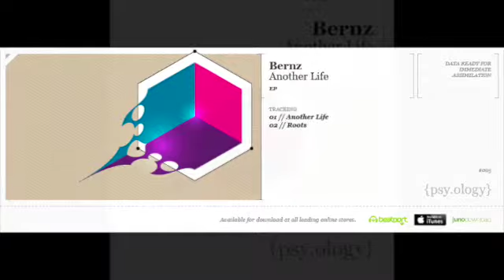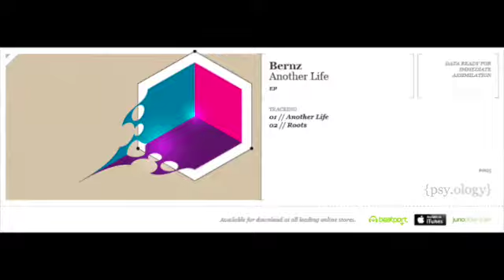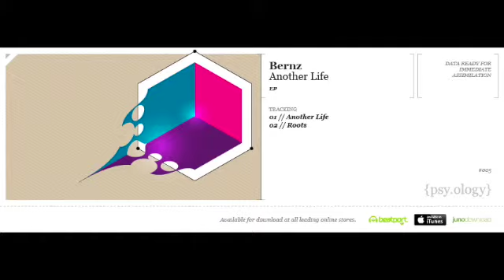Bernz - Another Life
Another Life is Bernz first EP release on {psy.ology} records but not his first release. Bernz has a specific style of production and pulls it off tastefully. Full of energy, melody and groove he really inspires the listener to turn it up and to be taken on a journey into 'Another Life'! This EP is the first of many to come and will be taking dancefloors around the world on a journey through the mind of Bernz and his intricate sound design.

Bernz - Another Life EP , Released 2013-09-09, Psyology, PSYOLOGY005

{psy.ology} records is the joint forces of PsynOpticz Productions (CT) & Teknotribe (JHB).
Bringing together organic and digital to express the sounds of the label, artists and genre.
The releases will incorporate all styles of psychedelic dance music ranging from progressive, psy-tech, breaks, full-on and the harder twilight realms.
The label features fresh and upcoming artists combined with well-schooled maestros of the psychedelic world.